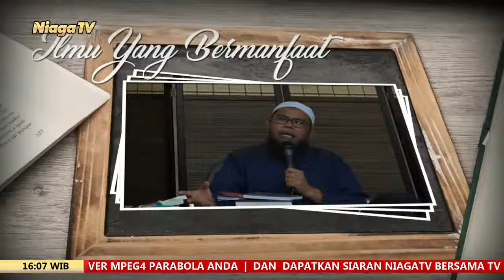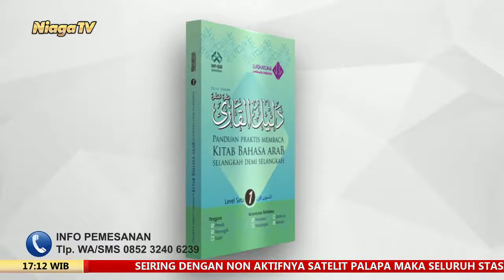Jangan Tampakan Perhiasan Diluar Rumah | Ustadz Muhammad Romelan, Lc , M Ag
Jangan Tampakan Perhiasan Diluar  Rumah